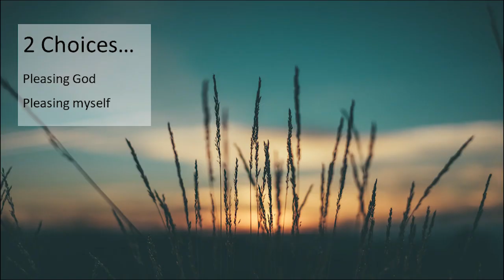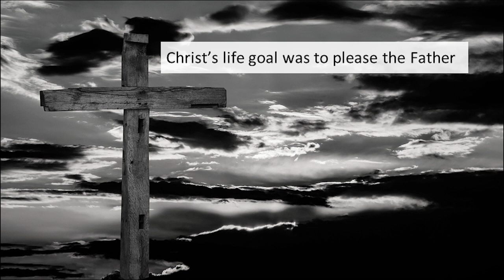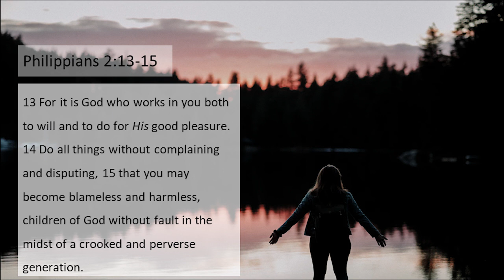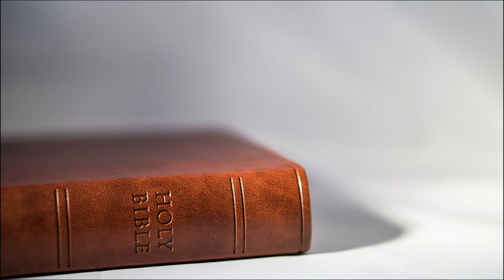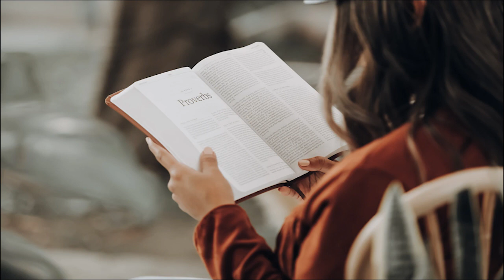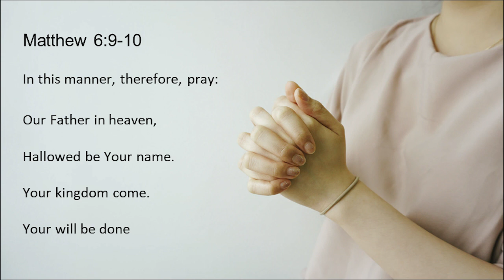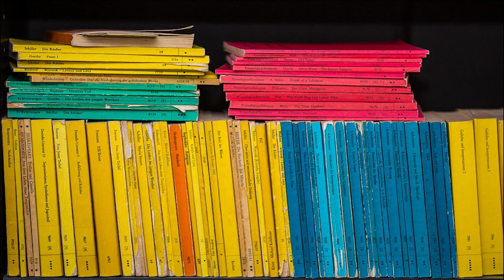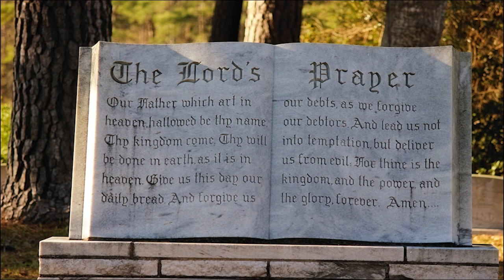HUMILITY IS THE GREATEST CHOICE OF ALL--Empty Me So You Get All The Credit For My Life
The Prayer That Changes Me: God’s Pathway to Always
Pleasing God with My Life

1. FOCUS Me: on Who You are as God: v.9 In this manner, therefore, pray: Our Father in heaven, Hallowed be Your name.

• God wants me to constantly remind myself of just Who it is I am talking to.
• John 1:1-3 (Creator),
• John 5:28 (Judge);
• Col. 1:15-16 (Sustainer);
• Hebrews 1:3 (Exact Representation of God), who being the brightness of His glory and the express image of His person, and upholding all things by the word of His power, when He had by Himself purged our sins, sat down at the right hand of the Majesty on high,
• Hebrews 11:3 (Framed the Universe with a word!).
• This One holds in His Hand my life’s breath (Daniel 5:23).
• He has told me that life eternal is when I KNOW Him (John 17:3).

2. CONTROL Me: because You have the Plan for my life. v. 10a Your kingdom come.

• God wants to rule over every dimension of my life; and for me to surrender to that rule.
• I am to seek out His rule each day, FIRST of all (Matthew 6:33).
• Matthew 7:21-27 the saved are those who are not just saying they want God’s control, but are submitting to it.

3. LEAD Me: so I Do Your Will with my life. v. 10b Your will be done On earth as it is in heaven.

• God wants me to be like Christ.
• We are most Christ-like when we have the same attitude Jesus had while on Earth.
• Jesus is seen over and over again declaring that He wanted to follow God’s will (John 4:34; 5:30; 6:38-40; 7:17; 9:31; Hebrews 10:5-7).
• Christ bought me I Corinthians 6:19-20
• We are to present our bodies back to Him Romans 12:1-2

4. SUPPLY Me: so I can see Your Hand in my life. v. 11 Give us this day our daily bread.

• God wants me to need Him on a daily and soon moment-by-moment basis.
• He wants me to ask for what I need for today.
• One of the great curses on the church is the false teaching that God wants us to be healthy, wealthy, and prosperous. The Bible actually says God wants us weak so He can be strong; poor so His riches are needed; and dependent so He can meet our needs constantly.
• Philippians 4 talks about the struggle each day really is to be. Life is hard, we must learn to seek Christ as our daily bread.

5. CLEANSE Me: so I keep Your Blessing on my life. v. 12 And forgive us our debts, As we forgive our debtors.

• God wants me to never forget how many of my sins He has forgiven; and how impossible my debt to Him really was; so that I am never hard-hearted to others, and lose His blessings.
• I am to be confessing as I John 1:9 says (present active indicative), and remembering that He has already once and for all forgiven me.
• Mark 3:28 all sins are forgivable.

6. PROTECT Me: so I don’t lose Your Power in my life. v. 13a And do not lead us into temptation, But deliver us from the evil one.

• God wants you to seek and find His constant protection from all your spiritual enemies.
• The devil prowls like a dangerous predator I Peter 5:8-9, by humility we vigilantly resist him.
• I can only resist the devil by submission to God as James 4:7-10 teaches.
• I must learn to close the door to the devil as Ephesians 4:25-32 teaches.
• The summary of Revelation 12:9-11 explains that we can overcome through Christ.

7. EMPTY Me: so You get all the credit for my life. v. 13b For Yours is the kingdom and the power and the glory forever. Amen

• God wants me to keep the spotlight of my life upon Him. Life is not about me but Him.
• Look at the words again. We could distill down the whole prayer to: Our Father, Thy Name, Thy Kingdom, Thy Will: so give us, forgive us, lead us, deliver us; For Thine is EVERYTHING!
• Remember what is going on right now at the center of the Universe, God’s Throne.
• Daniel 7:9-10 talks about that river of fire.
• Paul says we must present our accounting to Him in Romans 14:7-12. That is empty our shopping cart and let it go through the fire of that river before His Throne and see what made it to Heaven as a gift for Him who loved us and gave Himself for us!
• Romans 12:1-2 says that living sacrifices are those who only live for what God wants offered to Him; they only put in the cart what please Him!